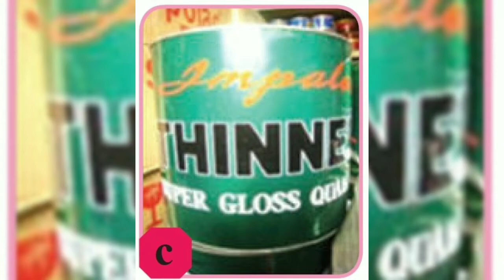PROSES PRODUKSI KERAJINAN BAHAN KERAS BUATAN BERBAHAN KACA || PRAKARYA KELAS 9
Proses produksi kerajinan bahan keras buatan
di video ini di jelaskan secara singkat proses produksi kerajinan bahan keras buatan dengan bahan kaca, bahan-bahan yang perlukian, alat-alat yang diperlukan, hingga proses produksi kerajinan.
pada materi sebelumnya membahas produk kerajinan bahan keras alam,

Semoga benrmanfaat.